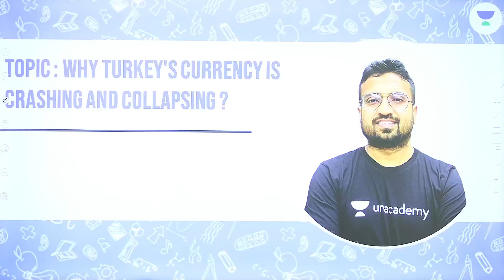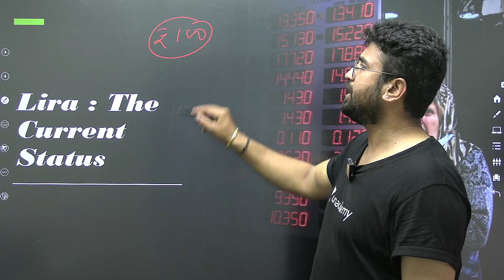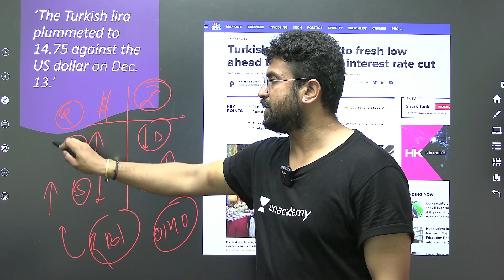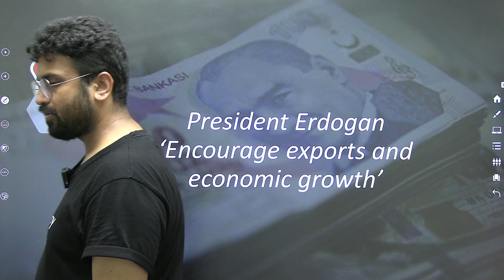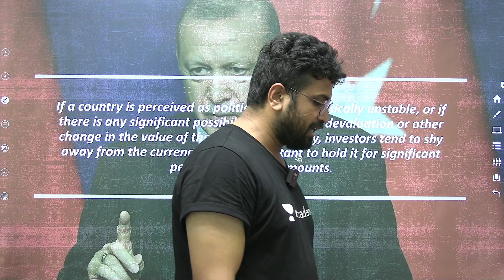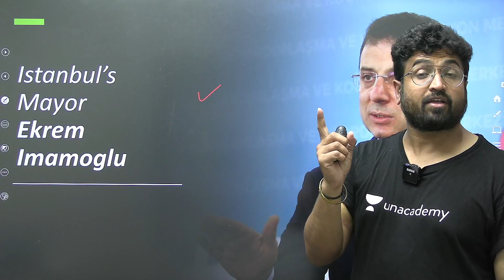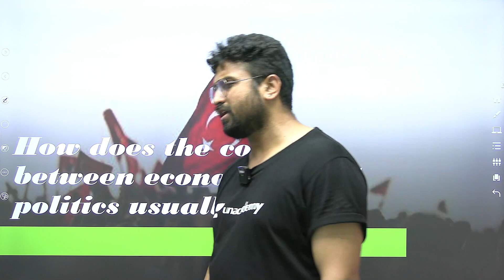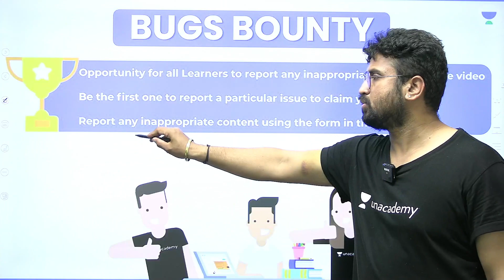Why Turkey's currency is crashing and collapsing ? | Saurabh Thakur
In this session,  Saurabh Thakur will be discussing Why Turkey's currency is crashing and collapsing ?. Watch the entire video to know more about why Turkey's currency is crashing and collapsing?  Let’s Crack It!

Unacademy Subscription Benefits:
1. Learn from your favorite Educator
2. Dedicated DOUBT sessions
3. One Subscription, Unlimited Access
4. Real-time interaction with Educators
5. You can ask doubts in live class
6. Limited students
7. Download the videos & watch offline

Get the GATE & ESE Iconic Advantage:
1. Personal Coach
2. Study Planner & Bi-weekly Reviews
3. Dedicated Doubt Clearing Space
4. Personalized Test Analysis
5. Study Booster Sessions
6. Preparatory Study Material
7. All the Unacademy Subscription Benefits